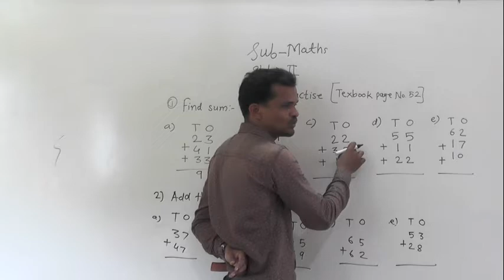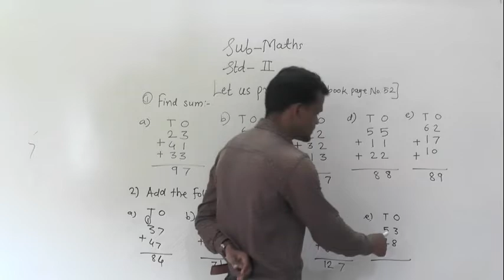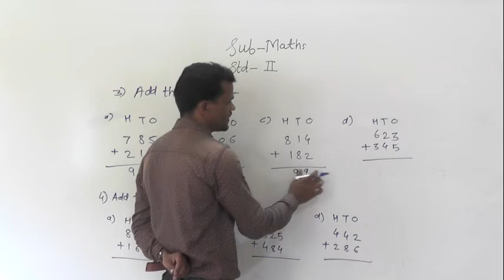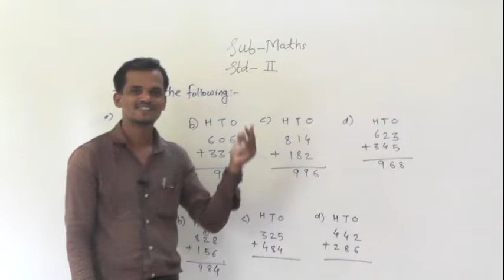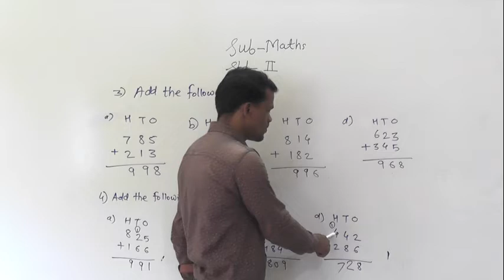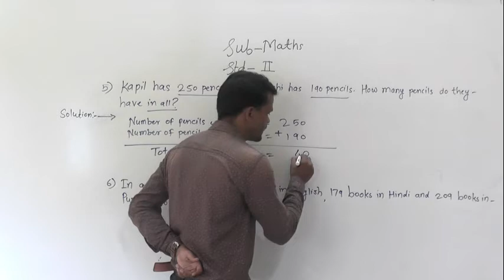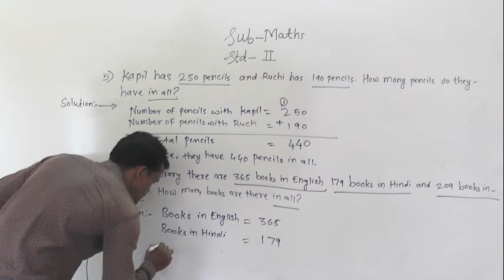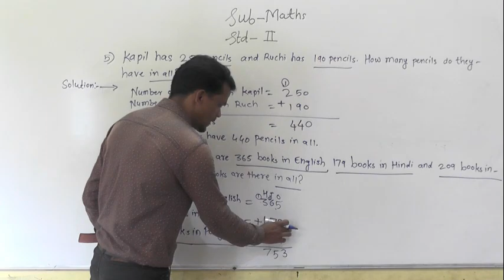addition std 2 exercise